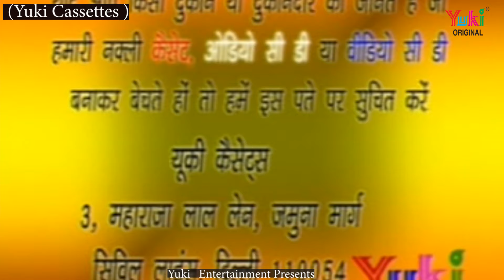डाल दिया रे पानी में बिछौना | Daal Diya Re Paani Pe Bichhona | Sunita Panchal | UP Dehati Hot -Video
Song:   Daal Diya Re Paani Pe Bichhona
Album :Pazeb Pehle Mangai De -VCD-120
Voice :   Sunita Panchal
Category : Bhojpuri Dehati  Song
Producer : Amresh Bahadur, Ramit Mathur
Label : Yuki